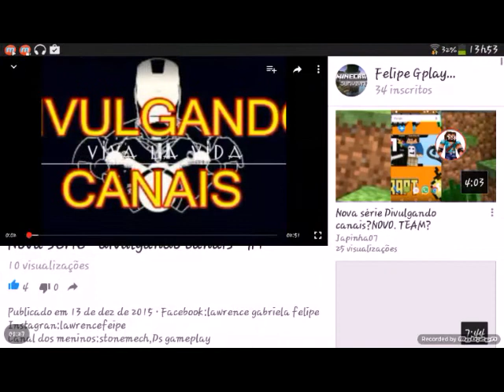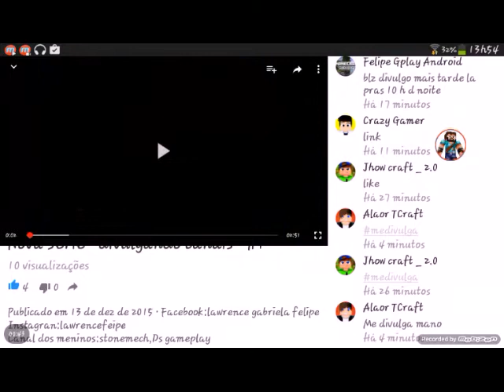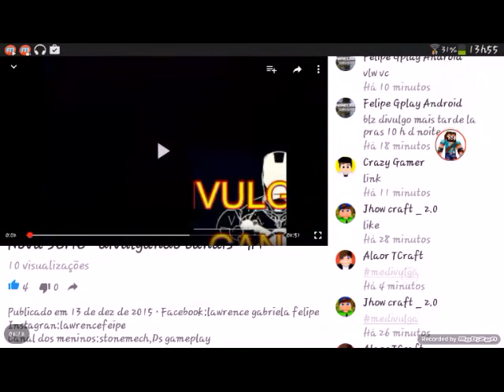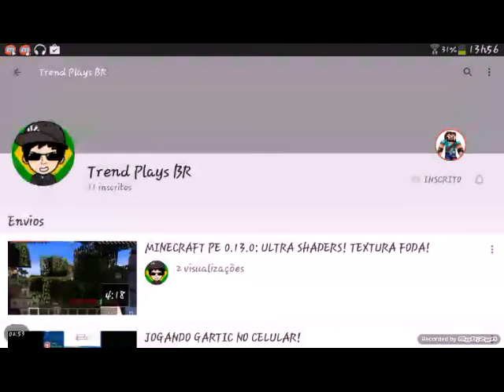Divulgando canal #2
Alaor Tcraft
Jhow craft
Trend plays
Crazy gamer
Meu facebook:lawrence gabriela felipe
Meu instagran :lawrencefelipe